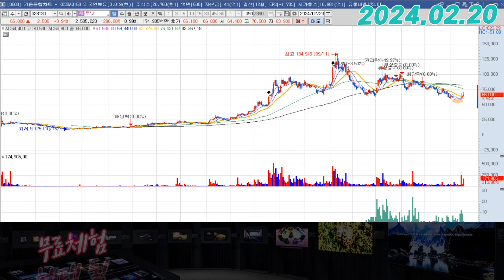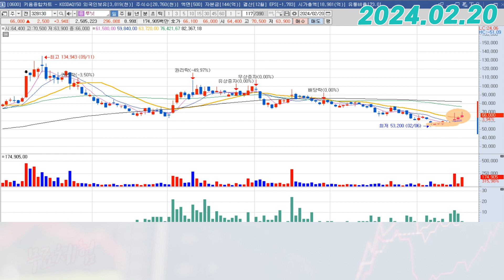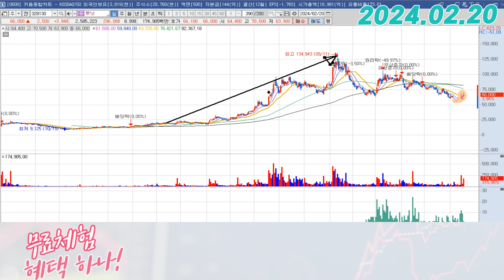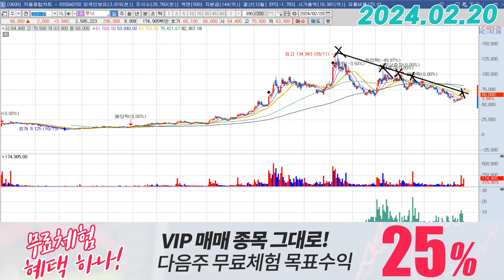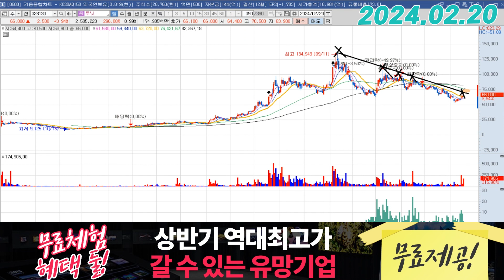루닛 (328130) - 아주 잘하고 있는 점